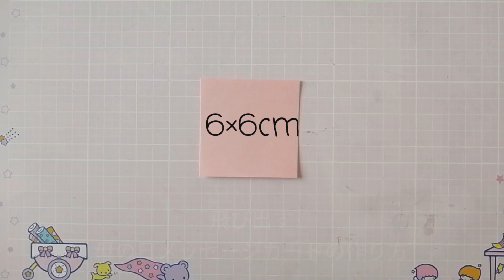母の日に♡カーネーションが飛び出すメッセージカード💌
簡単に作れるカーネーションの仕掛け付きの手紙を作りました！
カーネーションは同じ色にしてもかわいいですし、お母さんの好きな色に合わせて水色などでつくってもかわいいと思います♡

メッセージカードと合わせて封筒もぜひ作ってみてください♪

🌼必要なもの
・画用紙（折り紙でもOK）
・はさみ、ギザギザはさみ
・えんぴつ
・のり